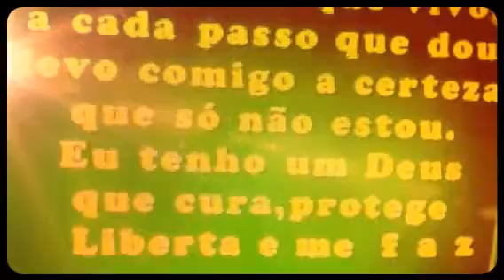My May 8th, 2015 (Created